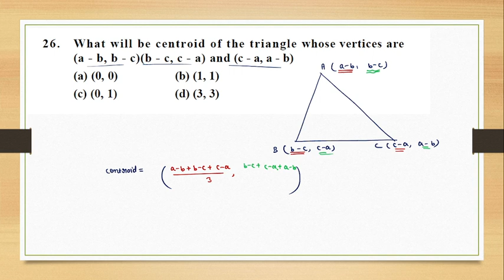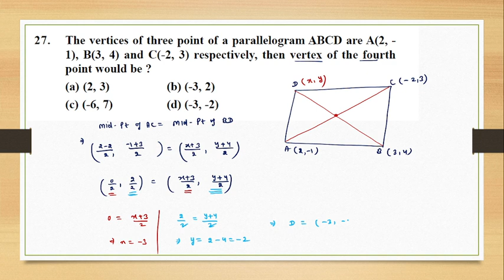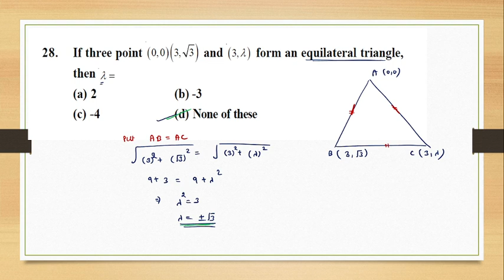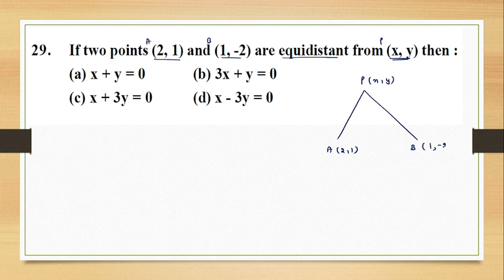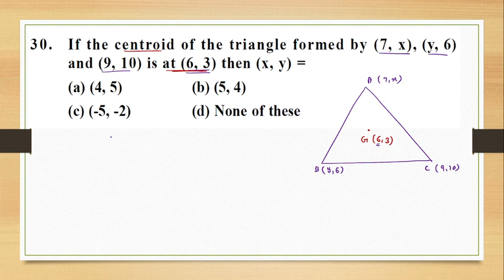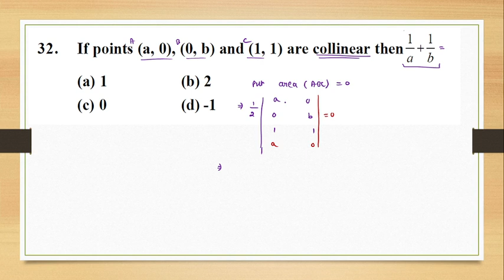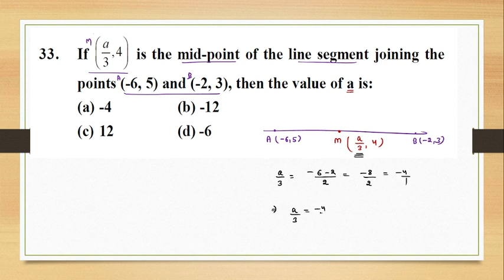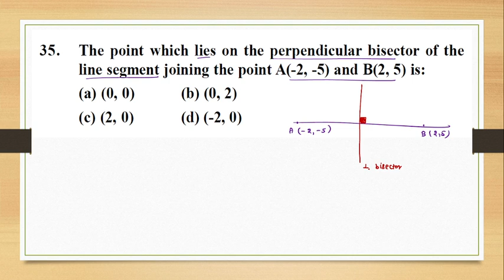Coordinate Geometry -4 ( VLDD Crash course)